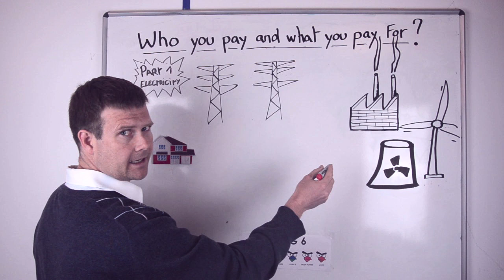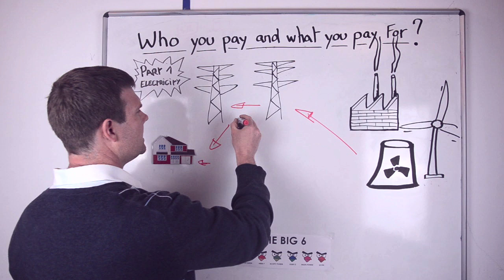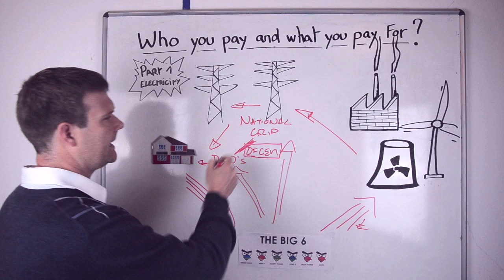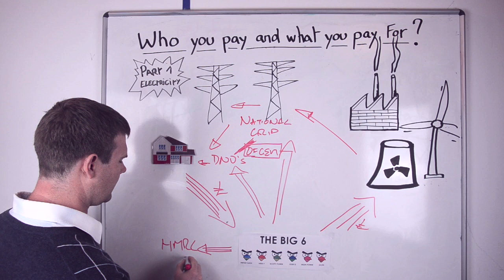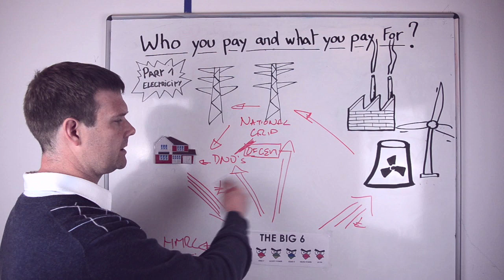Electricity Bill - Who you pay and what you pay for? - S01E01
In this Whiteboard Friday Episode, Guy Thompson, our Product Director at MyUtilityGenius explains how electricity is delivered to your house and who you pay via your electricity bill

Video Transcript

"Good afternoon and welcome to MyUtilityGenius Whiteboard Fridays. My name is Guy Thompson, I am Product director, we thought the best way to start our Whiteboard Friday would be to provide you with some context and understanding of the industry you are getting involved in when you switch your gas and electricity and when you try to deal with the energy market.

We are going to start with the electricity, hence "Part 1 Electricity" and we will start with simply the infrastructure of how it works because most people don't understand that... So we start with your house here, this is you, this is the generator. There are lots of different types of generation: capacity, coal, nuclear, gas... The key thing about this is that they are generating through turbines, it comes up to the National Grid. National Grid is a spine of transmission cables that run across the country, moving the electricity at around 400,000 volts. So this moves along the country, comes down to the local DNO which is the Distribution Network Operator who is the localised person. They set this down using transformers and substations. Ultimately, it comes out of your plug at 220 volts. So this is effectively the journey the electricity takes to get to your door. So you have: generators, transmission company which is the National Grid and you have these guys who are the DNOs, the Distribution Network Operators.

You don't know any of these people, because you don't pay any of them... Where does the money go? Well, that's where the Big 6 and the other energy suppliers step into the frame. This is where your money is going. You are paying out on a monthly basis, Direct Debit, however it may be: you are paying out one of the Big 6. What they are doing: they are disbursing that money to all the people involved. They send it here, to the generators where they are buying on the wholesale market. Every time you hear about the wholesale market that everyone blames for anything, well it is this bit here. Some more of your money goes to the National Grid and some of it goes to the DNO. These 2 here, are dealt with by OFGEM. So OFGEM is regulating the cost here. So this cost is regulated, this is the trade market... You are paying these guys and they are paying somebody that everybody loves, the HMRC. They are paying things like Feed-in Tariffs, Renewable Obligations. These are effectively the subsidies areas that you are paying. The Big 6 are some of the biggest collectors of taxes in the UK.

So when you get a bill, it is sent by these guys but these guys are nothing more than very large billing engines with 5 million or more customers, they have very strong credit facilities because they are buying electricity for you and you are not only paying them a month or 3 months after you have used it. They also have very sophisticated IT systems. But in a nutshell, out of all the money that is disbursed here, the average annual energy bill, which is £1,300, the suppliers are making between £40-£100 profit.

That is effectively what you pay for in your electricity bill.

Next we ll have a look at part 2, gas..."